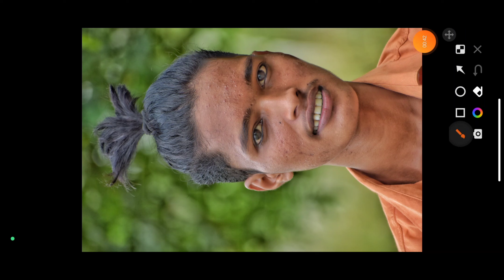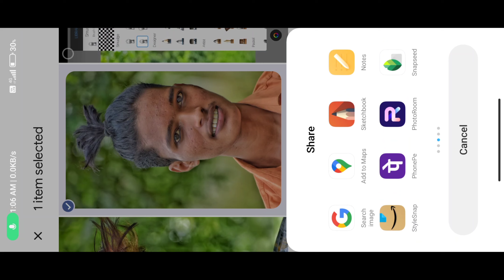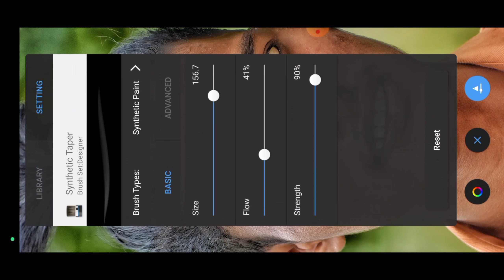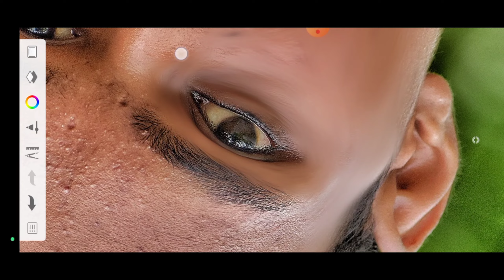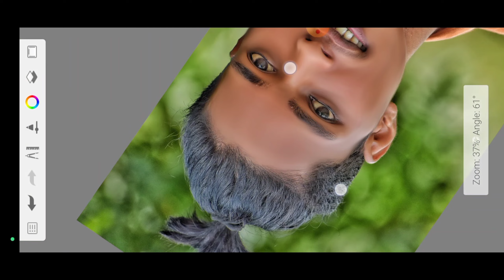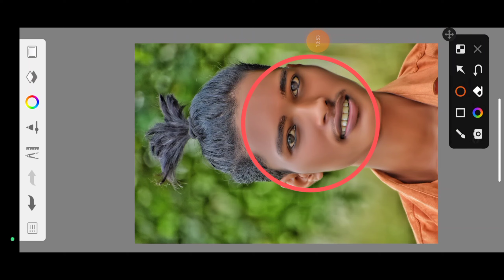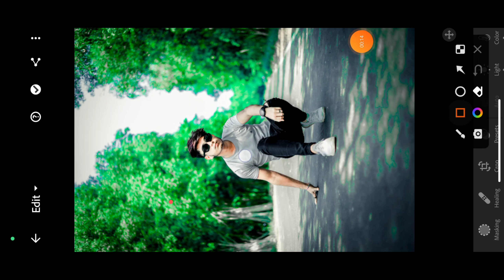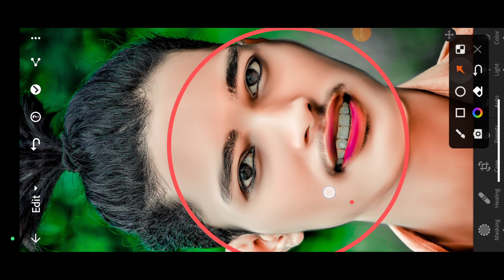HD Face Smooth Kaise Kare Autodesk Sketchbook | Face ko gora kaise karen photo editing | Part-7 | EC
Hi Guys What Up,

Ok Guy Aaj Ki is Wali Video Me Hum Aapko Ek Hd Face Smooth Karna Ki Tricks Batana Wala Hai,

1.Photo Smooth Editing Tutorial

2.Background Eraser Photo Editing tutorial

App links -

Social Media📺::::--

editing photos,
photo editor,
photo editing app,
sketchbook,
photo edit kaise karte hain,
edit photo,
photo edit kaise karte hai,
editing,
lightroom editing,
photo editing kaise karte hain,
face editing ,
फोटो एडिटिंग ,
edit,
editing app,
photo edit karne wala app,
editing photo,
फोटो एडिट कैसे करें,
photo smooth kaise karen,
photo smooth editing,
face smooth,
rdx editor,
photo edit kaise hota hai,
photo kaise edit karte hain,
editing video,
video editing,
photo ko smooth kaise karen,
photo editing face smooth,
photo ko gora kaise karen,
autodesk sketchbook editing,
sketchbook editing,
sketchbook photo editing,
face smooth kro,
face smooth Autodesk sketchbook,
hd face smooth kaise karen photo editing
hd face gora or smooth kaise karen,
face smooth Autodesk sketchbook se kaise karen
face smooth new tricks,
sketchbook face smooth,
face smooth new tricks Autodesk sketchbook,